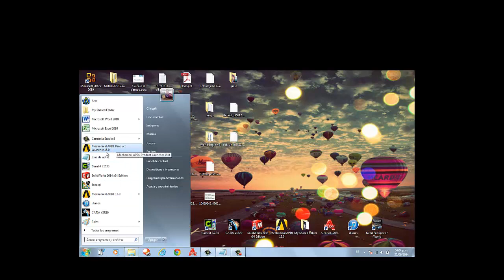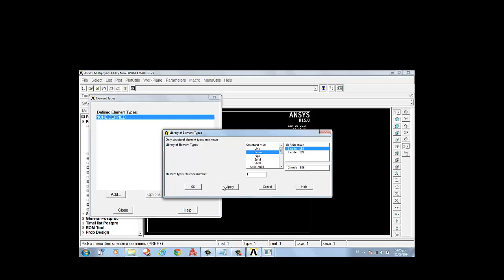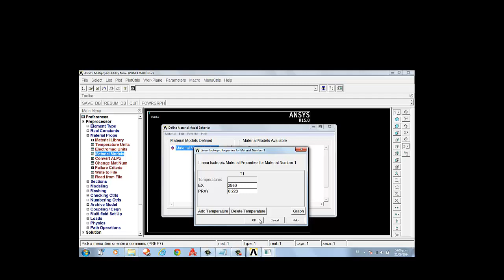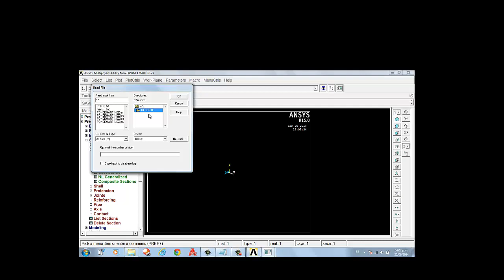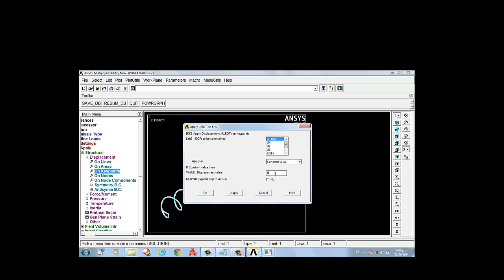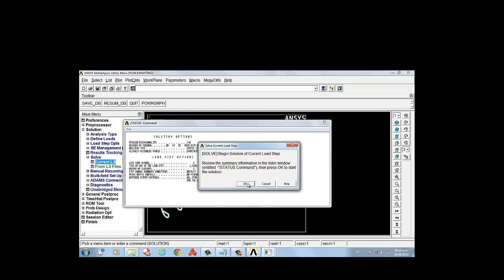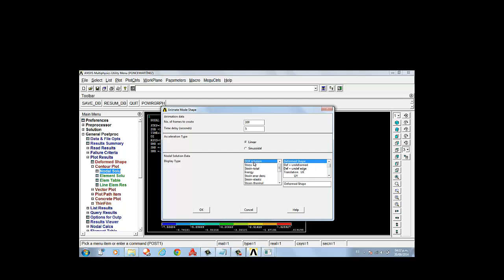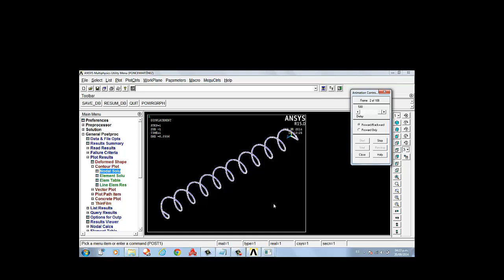ANALISIS / DEFORMACIÓN DE UN RESORTE MEDIANTE ANSYS 15.0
CSYS, 1
/REPLOT

K,1,0,0,0
K,2,1,0,0
K,3,1,90,0.5
K,4,1,180,1
K,5,1,270,1.5
K,6,1,360,2

K,7,1,90,2.5
K,8,1,180,3
K,9,1,270,3.5
K,10,1,360,4

K,11,1,90,4.5
K,12,1,180,5
K,13,1,270,5.5
K,14,1,360,6

K,15,1,90,6.5
K,16,1,180,7
K,17,1,270,7.5
K,18,1,360,8

K,19,1,90,8.5
K,20,1,180,9
K,21,1,270,9.5
K,22,1,360,10

K,23,1,90,10.5
K,24,1,180,11
K,25,1,270,11.5
K,26,1,360,12

K,27,1,90,12.5
K,28,1,180,13
K,29,1,270,13.5
K,30,1,360,14

K,31,1,90,14.5
K,32,1,180,15
K,33,1,270,15.5
K,34,1,360,16

K,35,1,90,16.5
K,36,1,180,17
K,37,1,270,17.5
K,38,1,360,18

K,39,1,90,18.5
K,40,1,180,19
K,41,1,270,19.5
K,42,1,360,20

K,43,0,0,20

/REPLOT

L,1,2
L,2,3
L,3,4
L,4,5
L,5,6
L,6,7
L,7,8
L,8,9
L,9,10
L,10,11
L,11,12
L,12,13
L,13,14
L,14,15
L,15,16
L,16,17
L,17,18
L,18,19
L,19,20
L,20,21
L,21,22
L,22,23
L,23,24
L,24,25
L,25,26
L,26,27
L,27,28
L,28,29
L,29,30
L,30,31
L,31,32
L,32,33
L,33,34
L,34,35
L,35,36
L,36,37
L,37,38
L,38,39
L,39,40
L,40,41
L,41,42
L,42,43

/REPLOT